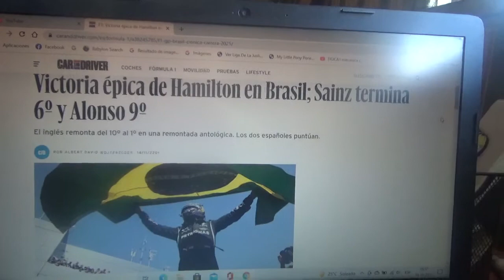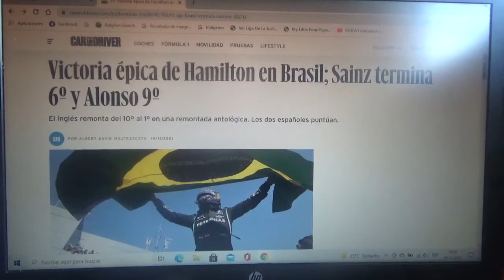Resumen GP de Brasil 2021 de F1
Un breve resumen de lo que fue el Gran Premio de Brasil de la Temporada 2021 de Fórmula 1 en la que el ganador fue el piloto inglés de Mercedes Benz F1 Sir Lewis Hamilton seguido del holandés de Red Bull Racing Honda Max Verstappen y el finés Valtteri Bottas 2° y 3° lugar respectivamente